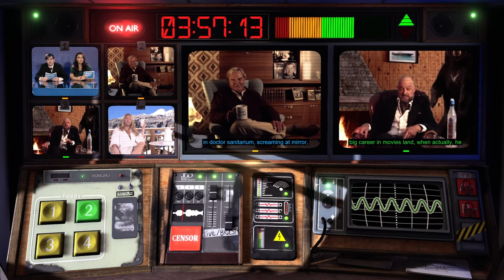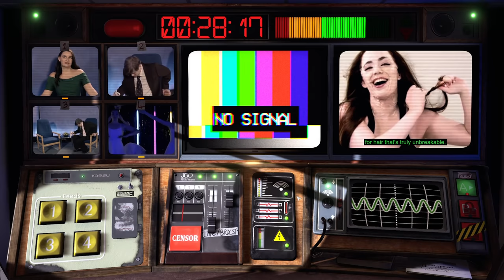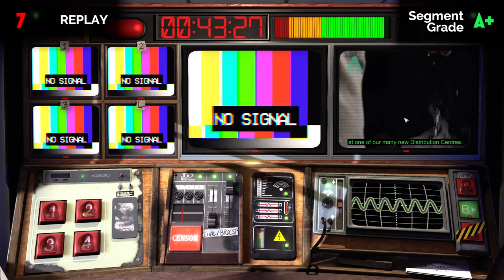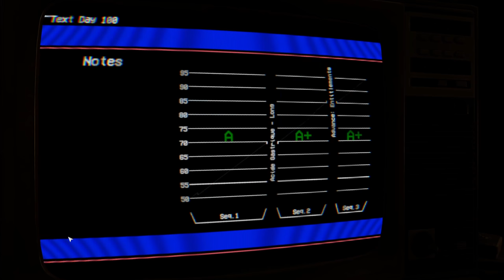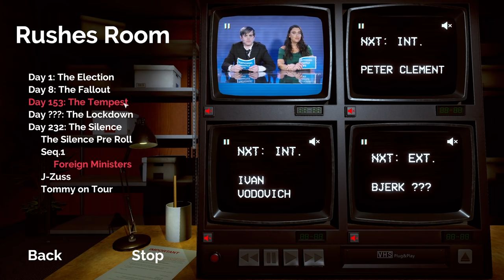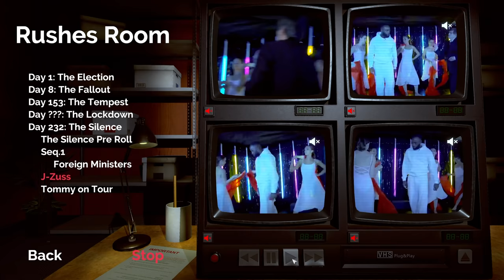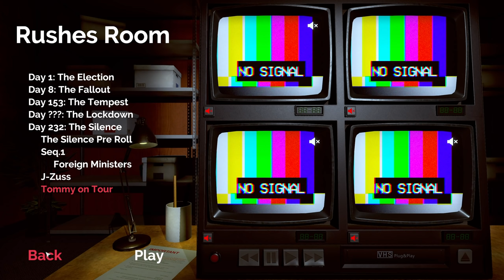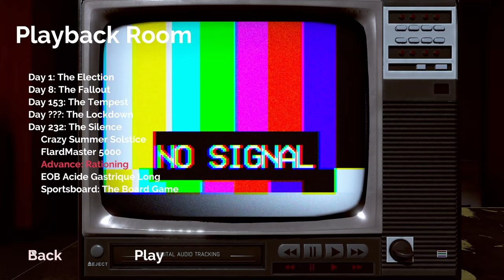The Switcharoo - Not For Broadcast 1.0 Full Game Let's Play Part 5 [Episode 2]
Chapters:
00:00 Days 154-201: A Letter Home
08:40 Day 232: The Silence
40:33 Reviewing & Behind-the-Scenes

► Not For Broadcast 1.0 Full Release

Developer: NotGames
Publisher: tinyBuild

► Not For Broadcast 1.0 Full Release Story Synopsis

Not For Broadcast is an immersive, narrative-driven propaganda sim that lets you set the agenda. Mix four camera feeds, choose the headlines, bleep the bad language - all under the pressure of a live broadcast. Will you censor the news and be rewarded, or expose the truth and live with the consequences?

Not For Broadcast is a darkly comedic game of televised chaos that lets you pick what you want to see on TV, no matter what anybody else wants. Egotistical celebrities, dishonest politicians, and strange sponsors clash on the airwaves. You’re here to ensure that the show goes on uninterrupted.

► Not For Broadcast 1.0 Full Release Key Features

Frame the picture - Keep the general public entertained with your editing skills. You are the artist and the broadcast is your canvas.

Keep it PG - Censor swear words… or “unapproved” information. Keep the news safe for children and oppressive political regimes alike.

Hand-pick the headlines - Their public image is in your hands: run the story of a footballer's new beau, or his last dodgy night at the pub? His marriage and his life are in your hands.

Cue the ads - Watch your bank balance soar or dive based on what advertisements you run. Customer satisfaction not guaranteed.

The show must go on! - Keep broadcasting no matter the cost. News stops for no-one, not even a category 5 storm!

Keep them laughing as you go - The stress of playing a part in this twisted political turmoil getting you down? Sit back and relax - The National Nightly News team will take you from laughter to dread in the course of a commercial break.